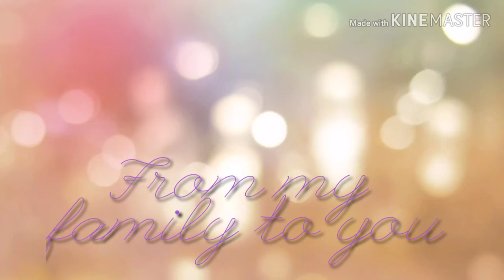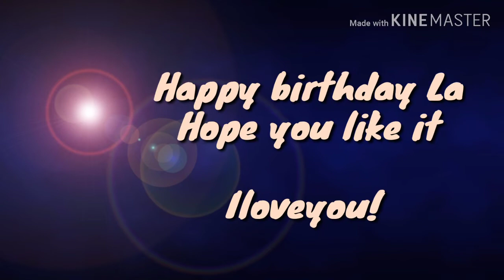Happy Birthday jhenni fyr 2019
sample of variety show,
sample of vlog,
sample of video,
sample of venn diagram,
sample of verb,
sample of video presentation,
sample of video clip,
sample of versant,
sample of video resume,
sample of valid id,
a sample of vote of thanks